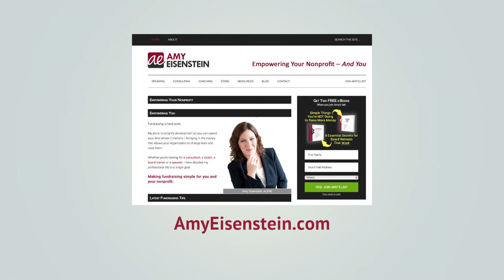Prime Your Donors with the Jedi Mind Trick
Asking for a major gift is easier when it's posed as an answer to the question, "how can I help?" In other words, when you prime your donor for an ask. Your goal is to lead your donor to ask you the question: "how can I help?" To do that, try using this fundraising Jedi Mind Trick -- it will take much of the pressure off of you when you ask them for a gift.

MASTERING MAJOR GIFTS

NICK FELLERS INTERVIEW